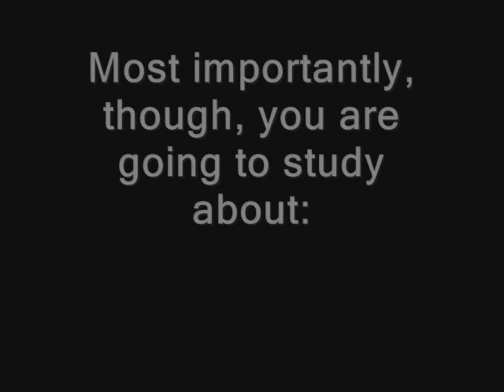Government Class Advertisement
This is an advertisement for the online Government class I teach.  This video was made using the Portable version of Audacity & GIMP, and Windows Movie Maker.  Free stuff rules. :)